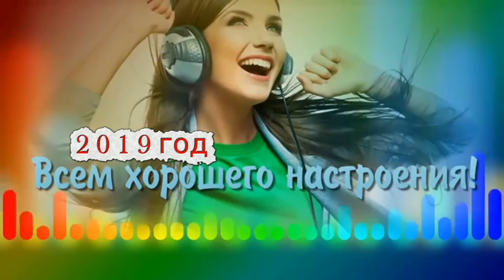сборник ОТ КУТАИССКОГО 52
Вы также можете увидеть
★ Плейлисты:
Также присоединяйтесь к нам
И дайте нам знать
★ Спасибо за все, что вы с нами!
от кутаисского